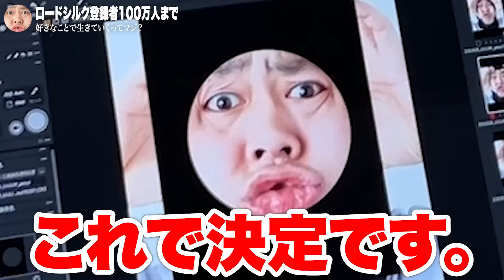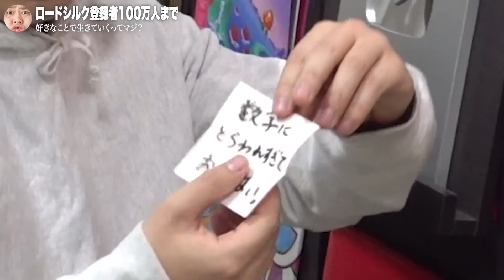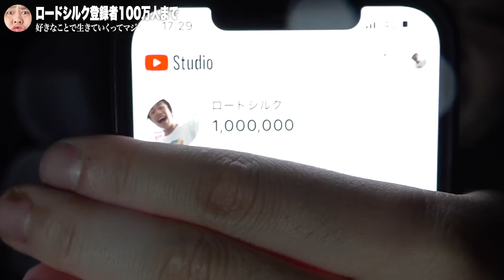ロードシルク100万人突破の瞬間がこちら。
みんな本当にいつもありがとう！登録者100万人になるなんて想像もしていなかったけど
なったからには. ゆるくやります。
約１年間で100万人...趣味だけでここまでいくなんて...感無量です。
これからもロードシルクワールドをお楽しみください。無理せずマイペースにやっていきます。
800万人いくぞ！！！
今日は100万人を祝って乾杯だね🍺

PIXTA